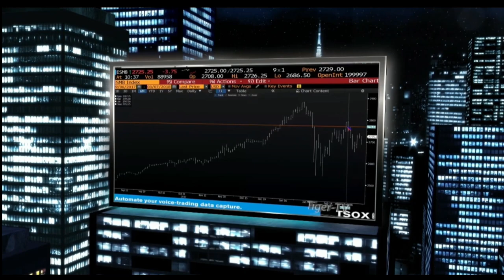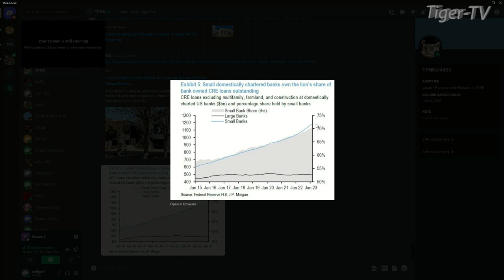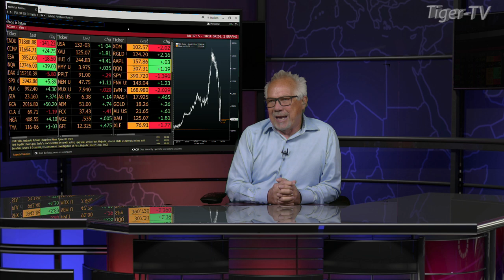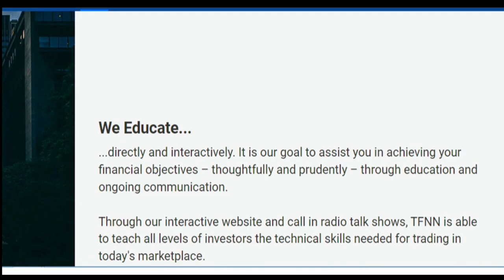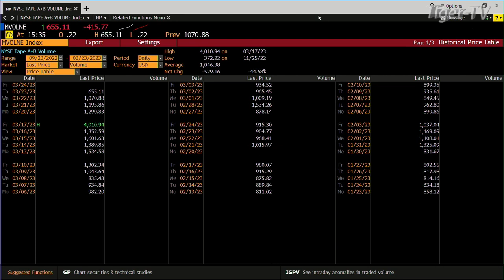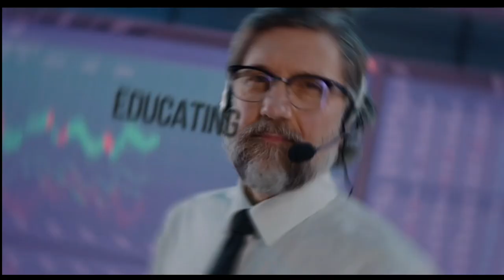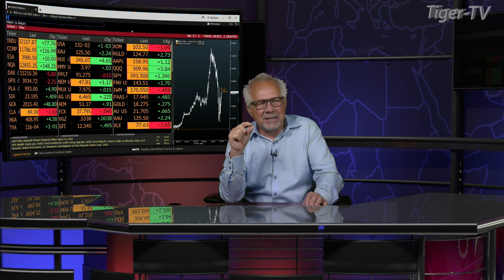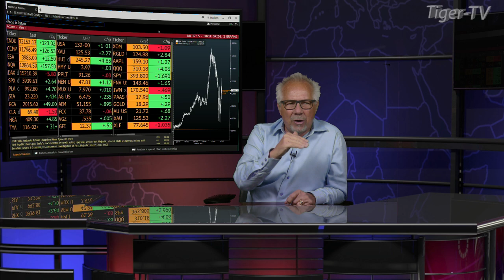March 23rd, Tom O'Brien Show on TFNN - 2023